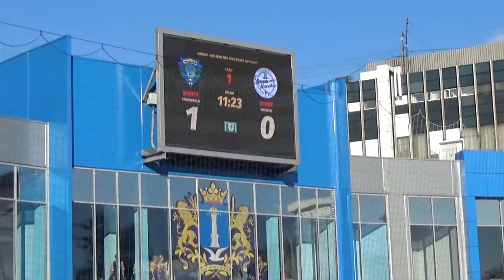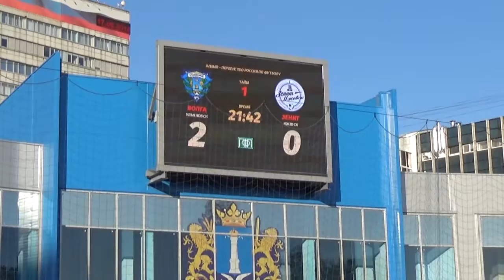Волга Зенит Ижевск